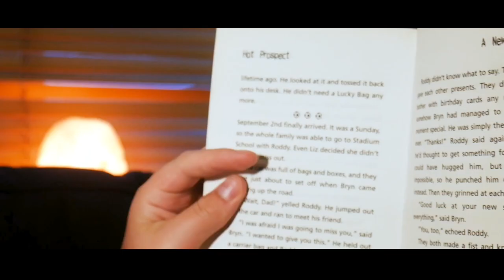DEAR DIARY/ SHORT FILM